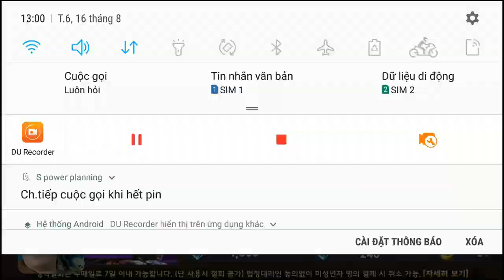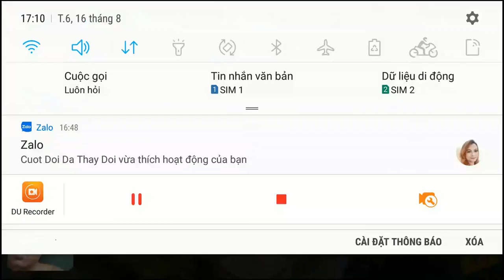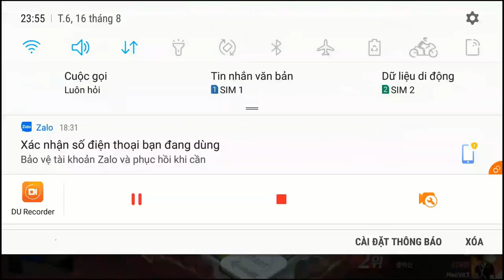CờTỷPhú #14: Ăn even nhân vật mới và kết quả cho nhân vật Bá ĐẠo [HeoVKT]